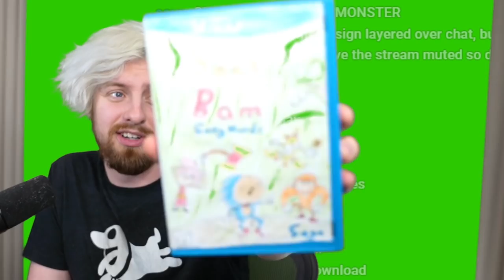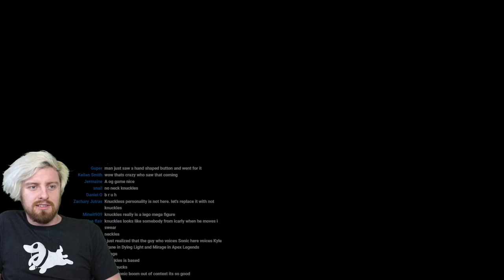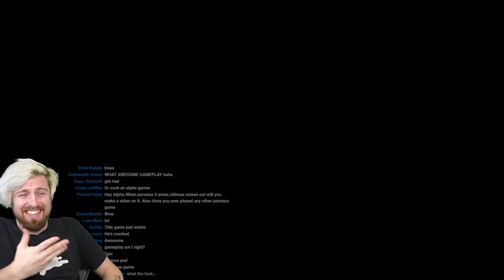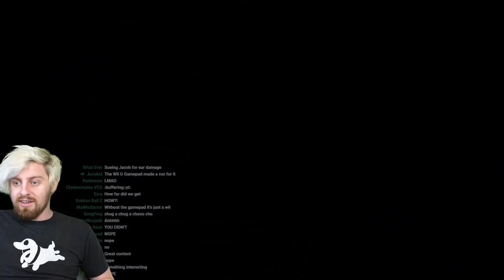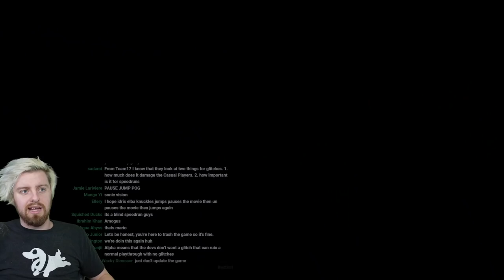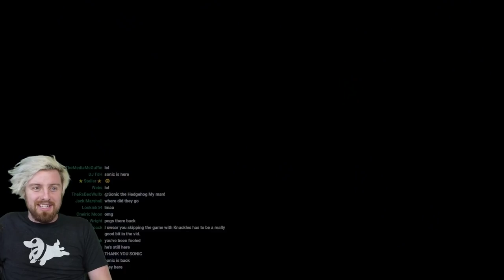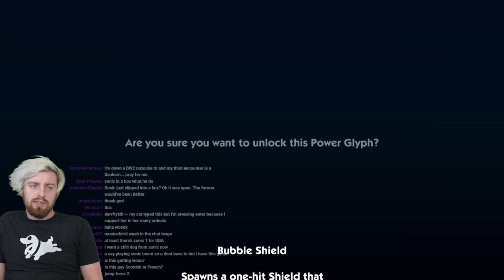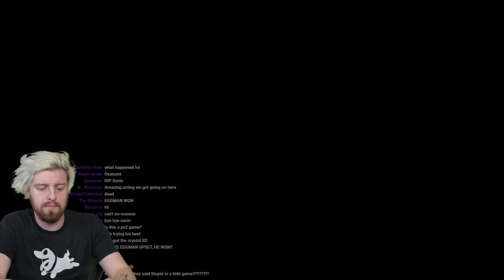Playing Sonic Boom so you don't have to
Part 1 of recording Sonic Boom: Rise of Lyric
Live stream from February 25th, 2022